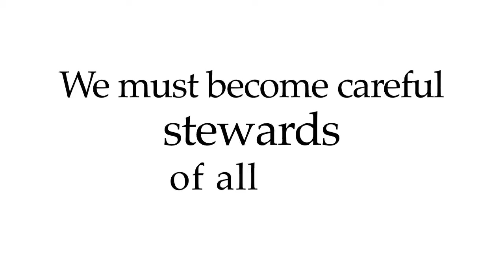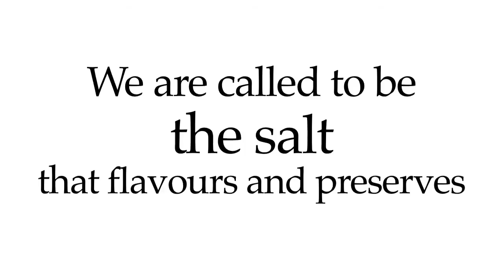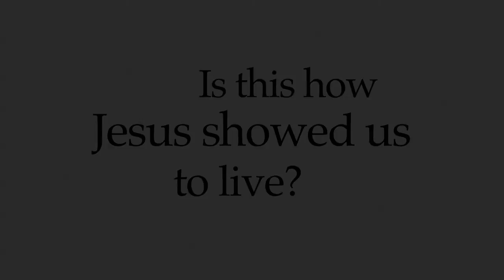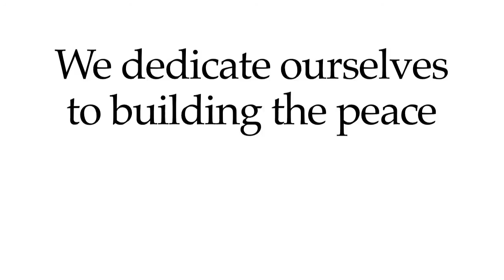A Quaker Call for Eco-Justice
A video I put together using the text of FWCC's Kabarak Call for Peace and Eco-Justice, read by Laura.  It's time to take a stand.

This is a Quaker Epistle, set to music by Jon Watts.

The Kabarak Call for Peace and Ecojustice was approved on 24 April 2012 at the Sixth World Conference Friends, held at Kabarak University near Nakuru, Kenya. It is the culmination of the FWCC World Consultation on Global Change which was held in 2010 and 2011. It is being circulated with the Conference Epistle.

In past times God's Creation restored itself. Now humanity dominates, our growing population consuming more resources than nature can replace. We must change, we must become careful stewards of all life. Earthcare unites traditional Quaker testimonies: peace, equality, simplicity, love, integrity, and justice. Jesus said, "As you have done unto the least... you have done unto me". We are called to work for the peaceable Kingdom of God on the whole earth, in right sharing with all peoples. However few our numbers, we are called to be the salt that flavours and preserves, to be a light in the darkness of greed and destruction.

We have heard of the disappearing snows of Kilimanjaro and glaciers of Bolivia, from which come life-giving waters. We have heard appeals from peoples of the Arctic, Asia and Pacific. We have heard of forests cut down, seasons disrupted, wildlife dying, of land hunger in Africa, of new diseases, droughts, floods, fires, famine and desperate migrations -- this climatic chaos is now worsening. There are wars and rumors of war, job loss, inequality and violence. We fear our neighbors. We waste our children's heritage
All of these are driven by our dominant economic systems -- by greed not need, by worship of the market, by Mammon and Caesar.
Is this how Jesus showed us to live?

: We are called to see what love can do: to love our neighbor as ourselves, to aid the widow and orphan, to comfort the afflicted and afflict the comfortable, to appeal to consciences and bind the wounds.

: We are called to teach our children right relationship, to live in harmony with each other and all living beings in the earth, waters and sky of our Creator, who asks, "Where were your when I laid the foundations of the world?" (Job 38:4)

: We are called to do justice to all and walk humbly with our God, to cooperate lovingly with all who share our hopes for the future of the earth.

: We are called to be patterns and examples in a 21st century campaign for peace and ecojustice, as difficult and decisive as the 18th and 19th century drive to abolish slavery.

We dedicate ourselves to let the living waters flow through us -- where we live, regionally, and in wider world fellowship. We dedicate ourselves to building the peace that passeth all understanding, to the repair of the world, opening our lives to the Light to guide us in each small step.

Bwana asifiwe. A pu Dios Awqui. Gracias Jesús. Jubilé.  Salaam aleikum. Migwetch. Tikkun olam. Alleluia!